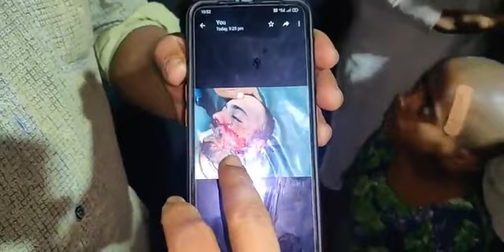GOVANDI APSI DUSHMANI GAYI BEGUNAH KI JAAN